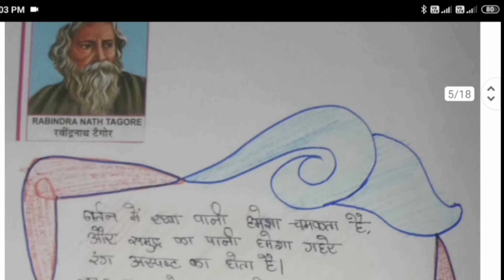Ravindranath Taigore Practical File ||रविन्द्रनाथ टैगोर फ़ाइल | B.Ed First Semester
Ravindranath taigore practical file |रविन्द्रनाथ टैगोर फ़ाइल | B.Ed first semester | Educational philosophy

   Current Affairs
   B.Ed Class videos
   Micro teaching videos
   CTET Exam Important Videos
   Science Videos
   History videos
   Math Videos
ravindranath taigore image
ravindranath taigore story
ravindranath taigore portfolio file
ravindranath taigore project file
mahtma gandhi practical file
mahatma gandhi image
mahatma gandhi life story
ravindranath taigore siksha darshan
ravindranath taigore life
B.Ed first year file
B.ED first year practical file
MGKVP practical file